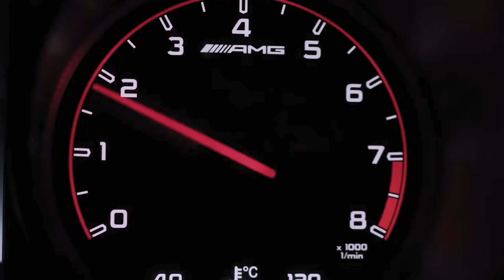FERRARI 458 - Милый Зверь На Дороге (BeamNgDrive Cinematic)